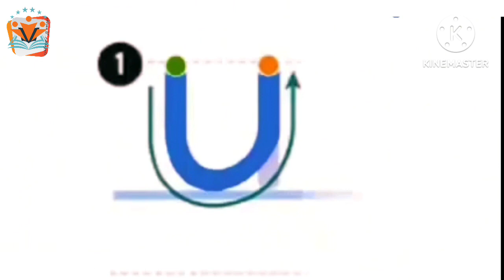انكليزي الاول ابتدائي لفظ وكتابة حرف Uu وكلمات الدرس